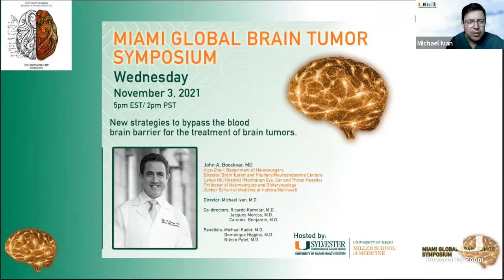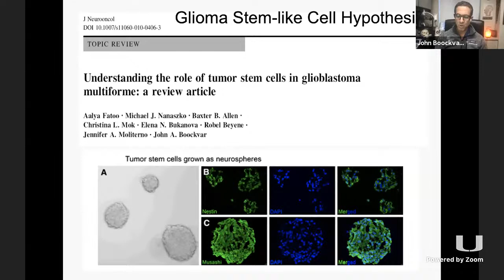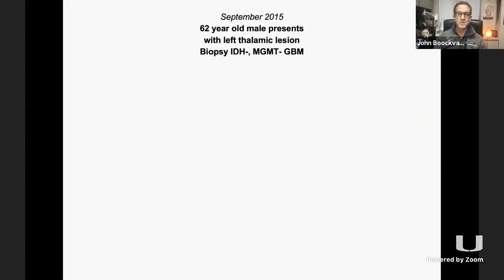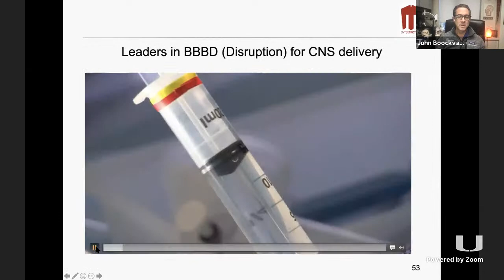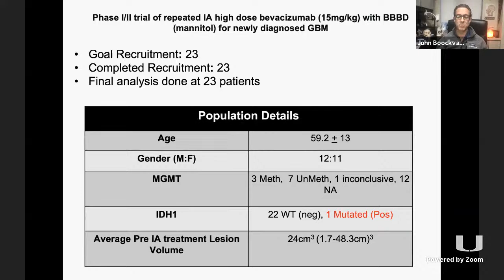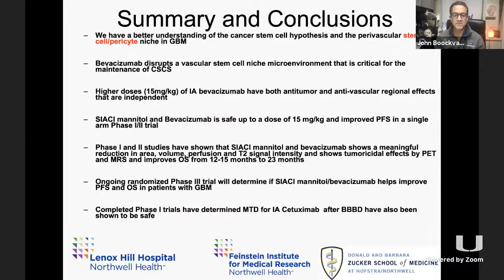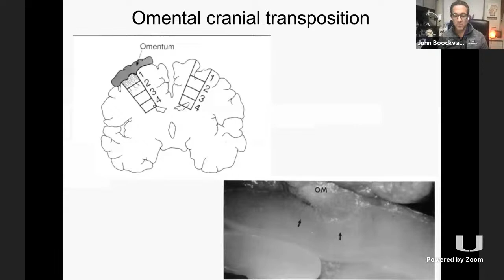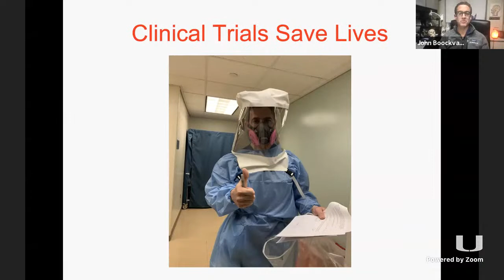Miami Global Brain Tumor Symposium